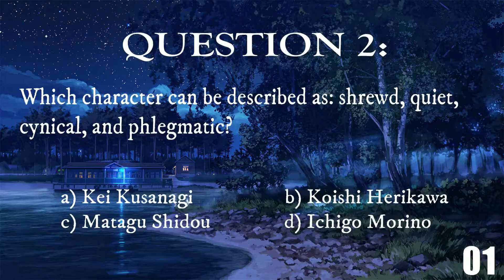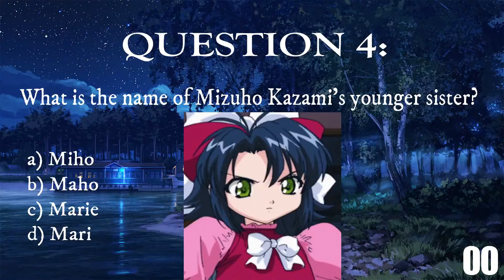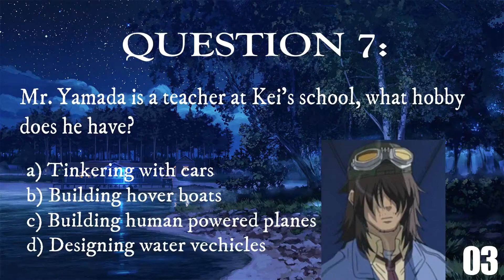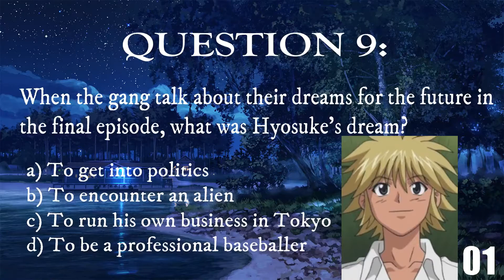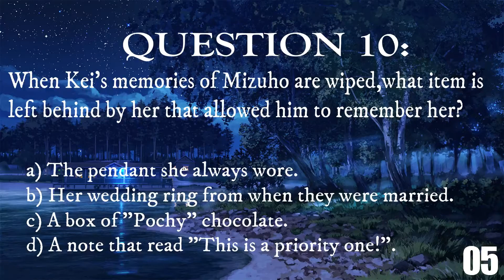Onegai Teacher! Quiz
10 Multiple Choice Questions on the anime series "Onegai Teacher!" or "Please Teacher!".

Spoiler alert!

Difficulty: Medium.